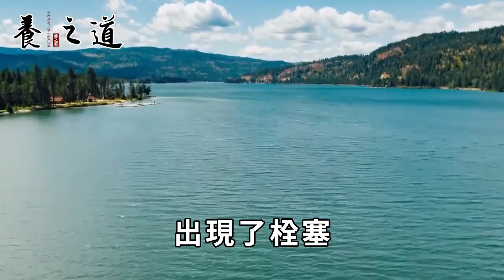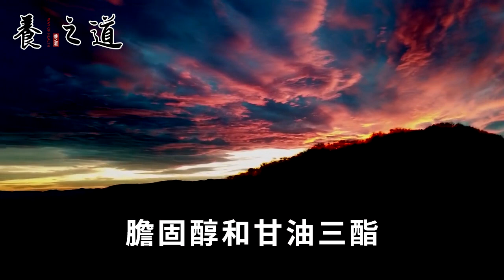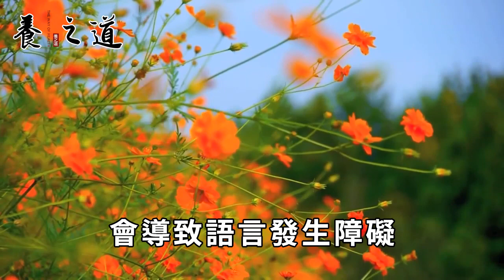血管堵塞是吃出來的，這8種食物最堵血管，醫生說只要碰一口，血管瞬間收縮，就藏在你家冰箱裏！丨養之道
"本人拥有此作品全部版权，未经允许禁止任何形式的复制。侵权必究。" 醫生再三提醒：吃完蘋果千萬別碰它，否則一過70就大病不斷，可惜10個人有9個都不知道，希望你沒有犯過這種錯丨養之道
3種油一滴也別碰！否則中毒、致癌、老年癡呆、心血管疾病統統找上門，現在知道還不晚丨養之道
世衛組織警告：馬上停止拿它做主食！吃1口血糖瞬間升到18 7，連肝腎都被毀成了爛棉花丨養之道